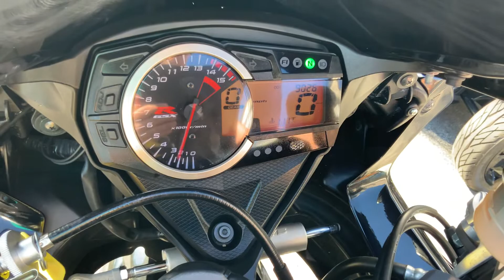2014 Suzuki GSX-R 1000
2014 Suzuki GSX-R 1000 $10900